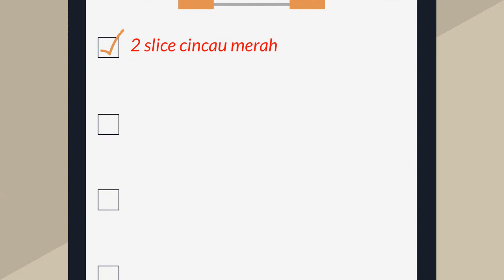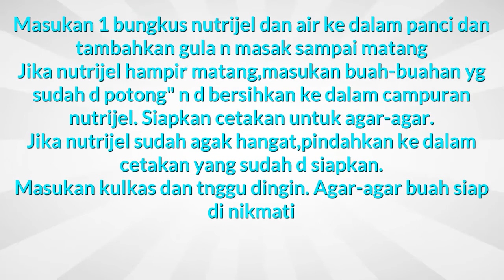Cara Membuat Agar Agar Nutrijel Buah Yang Sehat Dan Segar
Kreasi resep masakan khas Indonesia cara membuat agar agar dari nutrijell dan menu praktis sehari hari. Disini semua  info rahasia tentang resep masakan cara membuat agar agar nutrijel buah akan disajikan di video ini. Ini Tempat yang tepat untuk kreasi membuat agar-agar nutrijel yang nikmat serta semua aneka resep indonesia dan mancanegara. Untuk langkah langkah membuat agar agar nutrijel yang lezat ataupun nikmat tidaklah sulit. Resep masakan disini sangatlah simple dan mudah banget. Daftar atau catatan resep membuat agar agar nutrijel sederhana yang praktis dan enak adalah hal yang wajib dipunyai oleh ibu-ibu di rumah agar tidak kebingungan mau masak, selamat memasak.